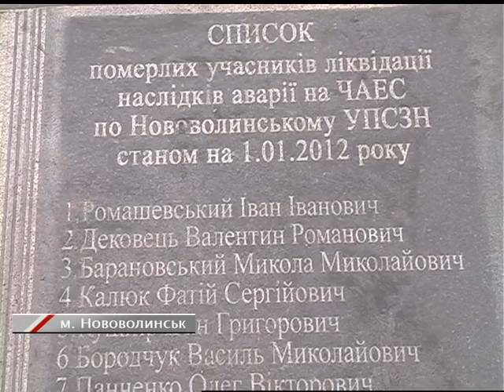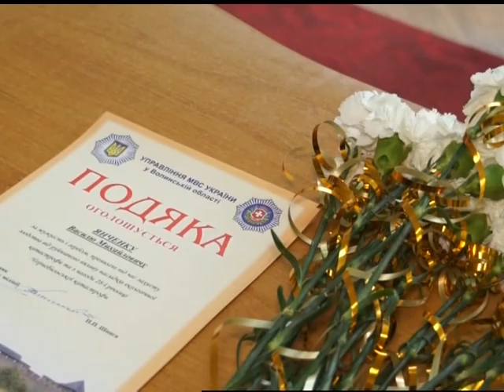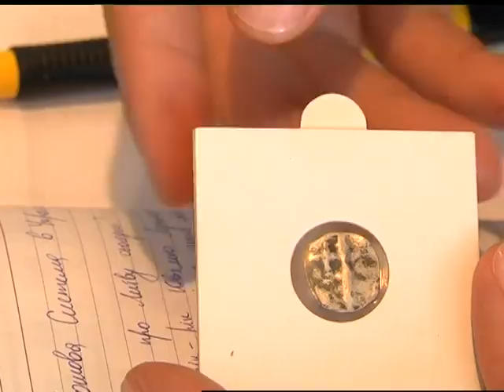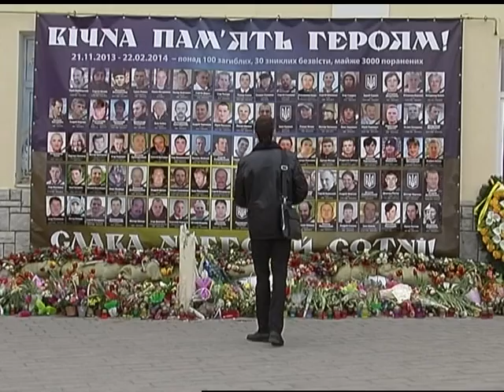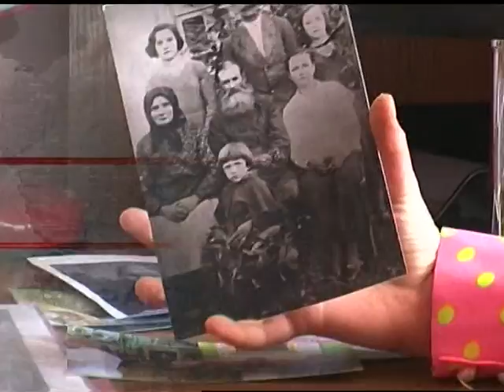Новини 26 квітня 2014